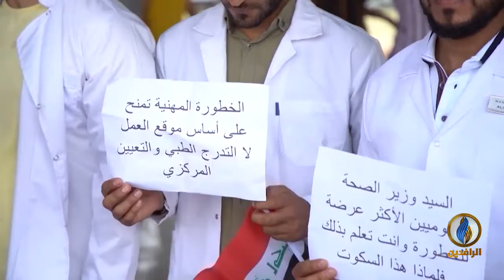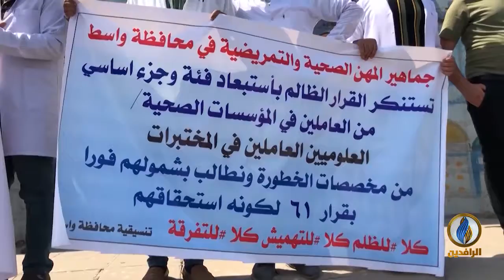مع_الناس | احتجاجات ذوي المهن الصحية - كليات العلوم - بغداد